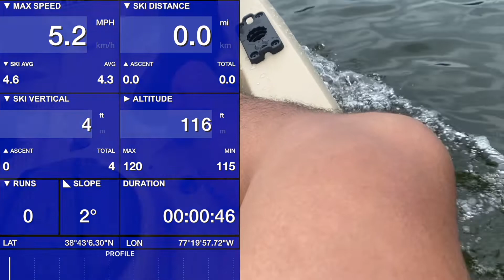Kayak with a 52cc eBay Amazon 2-Stroke Outboard Engine Motor Top Speed Test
Finally got a chance to test out the Kayak with the 52cc 2-Stroke Outboard Engine. Can't say it was a perfect design, but definitely fun and learned a lot from this project so far.

My Kayak set-up (in this video):
Lifetime Tamarack Kayak
52cc 2-Stroke Outboard Engine
Canoe Motor Mount